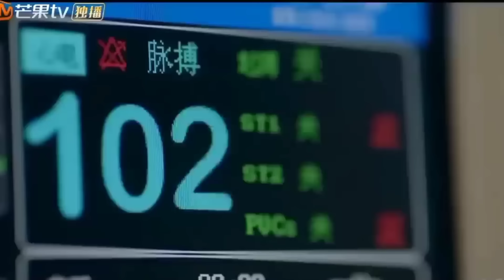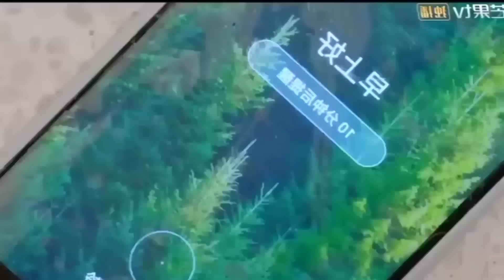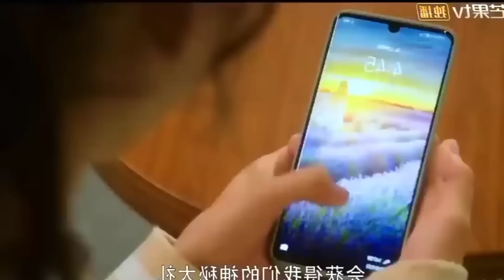New Korean Mix Hindi Songs 💗 Korean Drama 💗 Korean Love Story 💗 Chinese Love Story Song 💗 Kdrama Mv